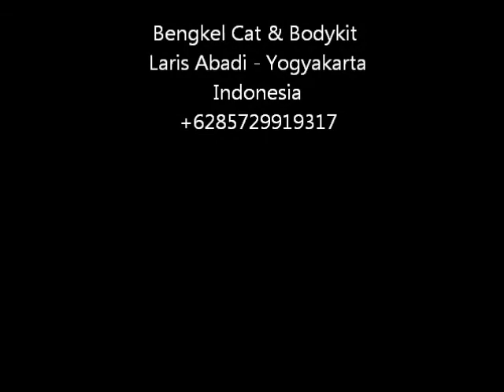Honda Brio Zercon Replica Aerokit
Pemasangan & Pengecatan Bodykit Brio, Zercon Replica. Bahan Plastik Berkualitas.

Honda Small (Brio) with Bodykit by Laris Abadi Sleman Jogja,